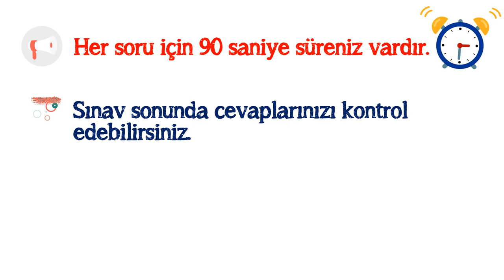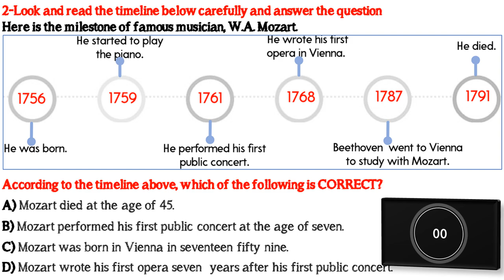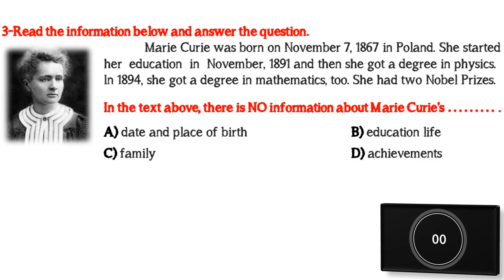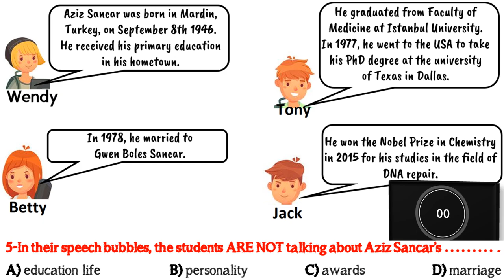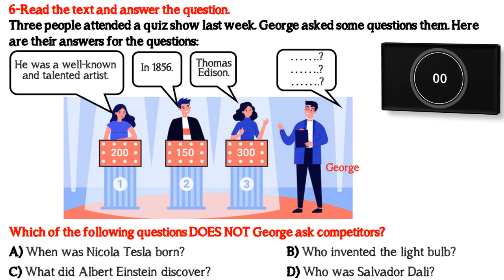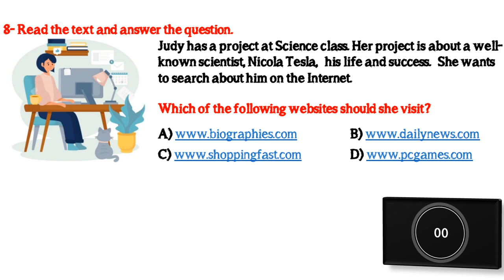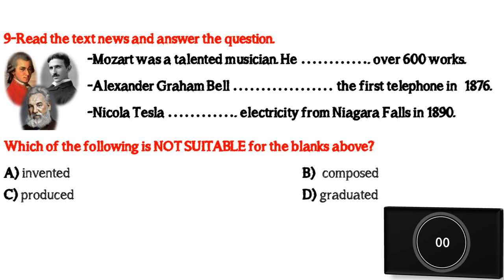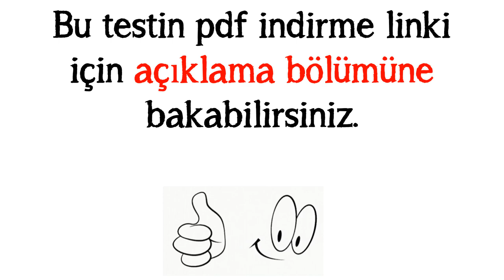7. SINIF İNGİLİZCE DERSİ 3. ÜNİTE BIOGRAPHIES [DENEME SINAVI - YENİ NESİL SORULAR]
7. SINIF İNGİLİZCE DERSİ 3. ÜNİTE BIOGRAPHIES  [DENEME SINAVI - YENİ NESİL SORULAR]